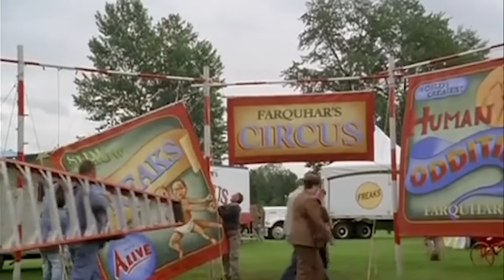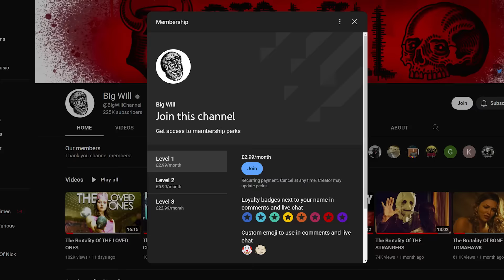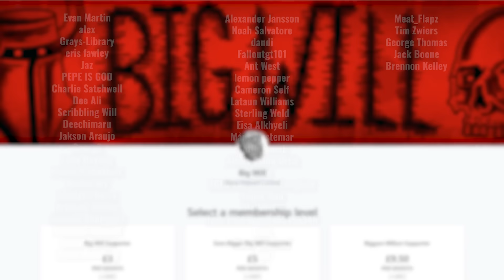The Brutality Of JENIFER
Jenifer (Masters of Horror) (2006) is a disturbing film that many people will find hard to stomach.